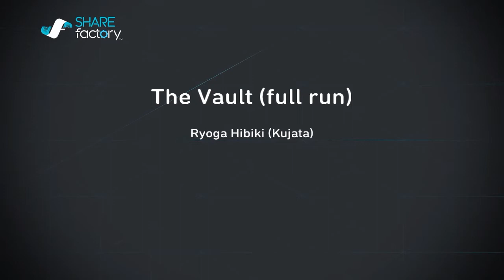Final Fantasy XIV: The Vault (Full Run)(PLD PoV)[PS Vita]